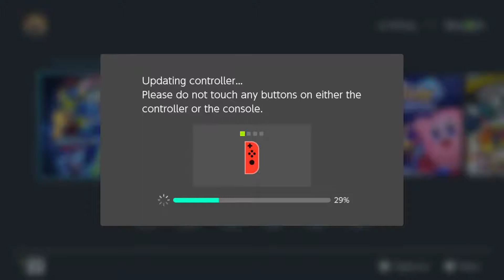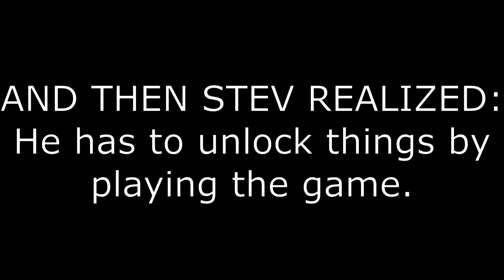Mega Man 11 - Tundra Man's Stage (Part 1) "ARE YA SURE?? TA-DA!"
WE MISSED YOU ROCK! MEGA MAN!!